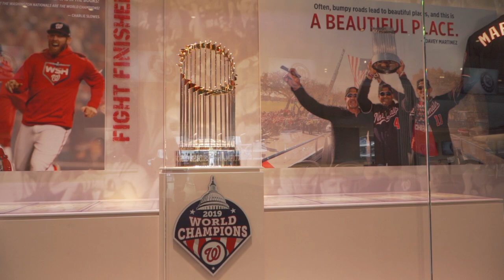Former National and 2019 World Series Champion Yan Gomes Visits the FIS Champions Club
Before the 2022 season started, the Washington Nationals partnered with sponsor FIS to create a museum-quality club within the ballpark to display trophies, awards, and accolades attributed to some of the Nationals greatest players. Of course, the centerpiece is the 2019 World Series trophy.

On August 12th, 2022, former Nationals player and 2019 WS champion, Yan Gomes came to town and got a grand tour from Nationals Broadcaster Dan Kolko.